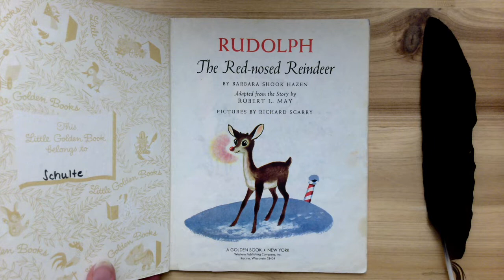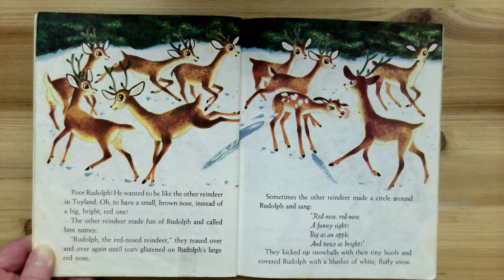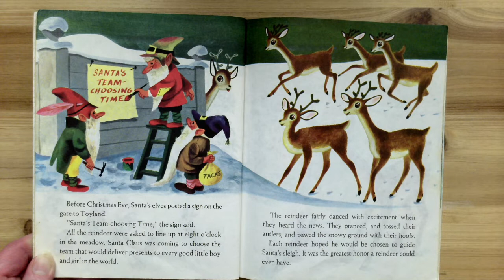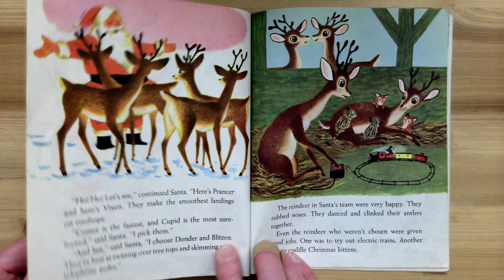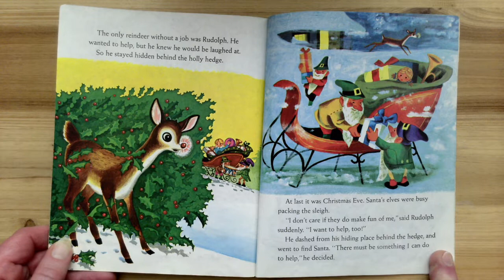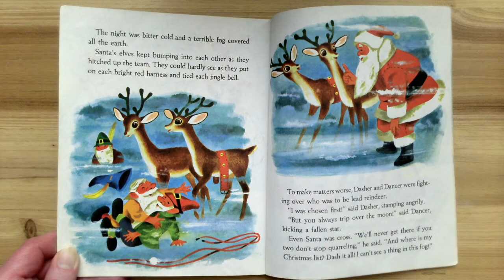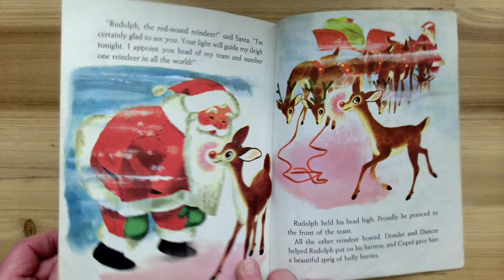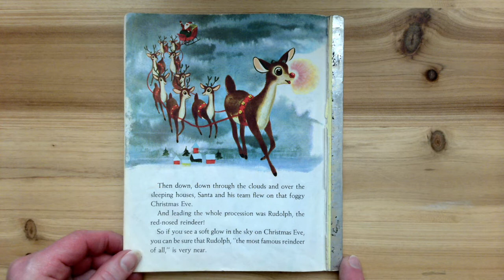RUDOLPH the Red-Nosed Reindeer, By Barbara Shook Hazen, Illustrated by Richard Scary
HAPPY HOLIDAYS!
Come listen and follow along with your favorite bedtime story, fairy tale, favorite classics, new stories, and read along stories for new readers!
Storytime, anytime ... bookbesties !